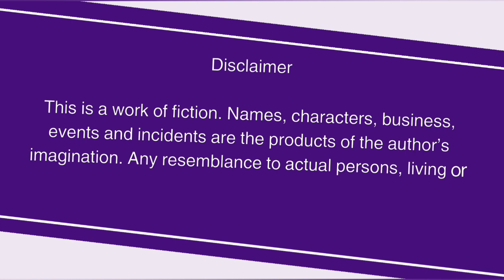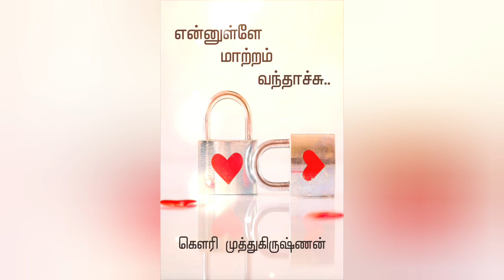என்னுள்ளே மாற்றம் வந்தாச்சு - 5&6 | Ennule Matram Vandhaachu - 5&6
என்னுள்ளே மாற்றம் வந்தாச்சு - 3 | Ennule Matram Vandhaachu - 3 | @GMKNovels

வணக்கம்,

அன்புடன்,
கௌரி முத்துகிருஷ்ணன்.

💜 OR 💜

💜 Want to read this as a E- BOOK? 😌 Get a Ebook : 👇🏻

💜 TO E- READ MY OTHER E- BOOKS :